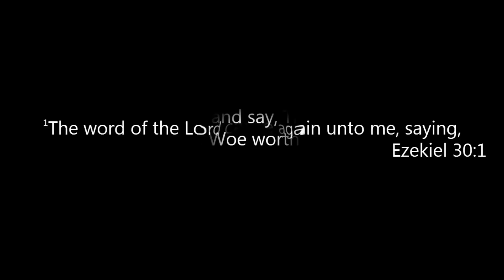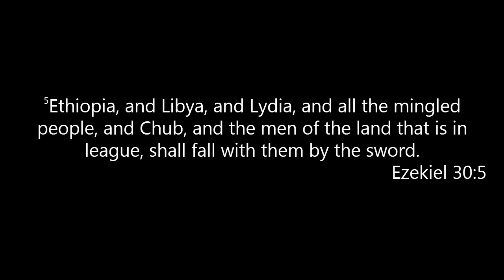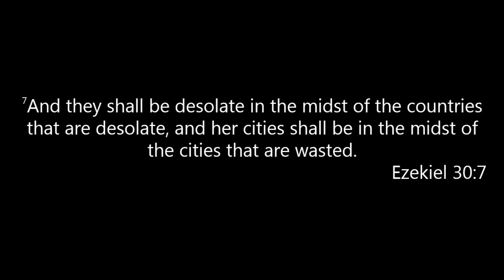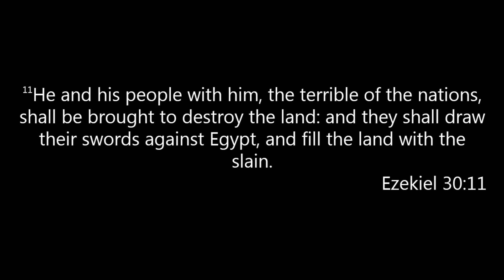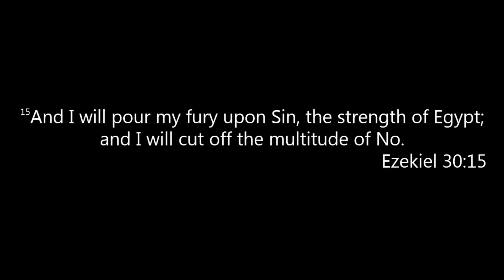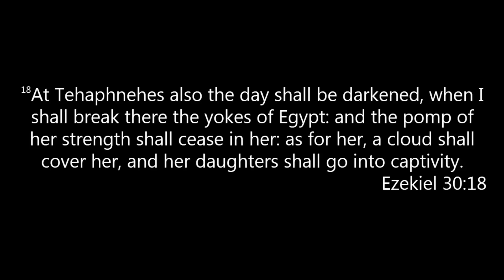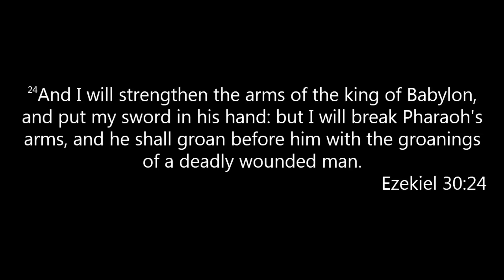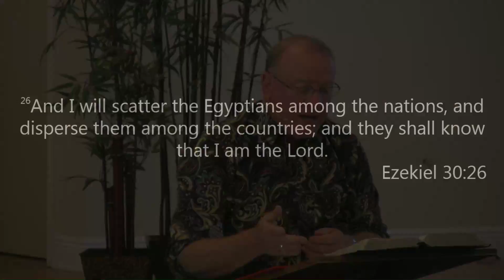RHMBC Study series